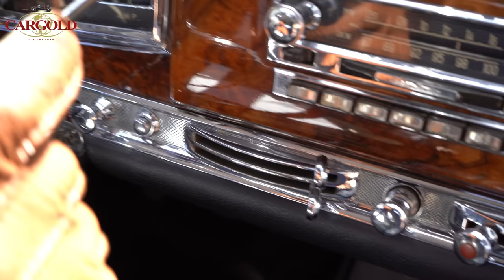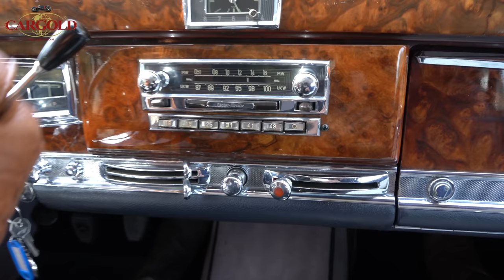Mercedes 300 S Cabriolet, 1953, eines von 203 und eines der besten! Fantastischer Zustand!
Folgt uns!